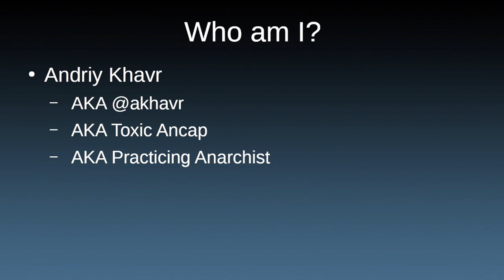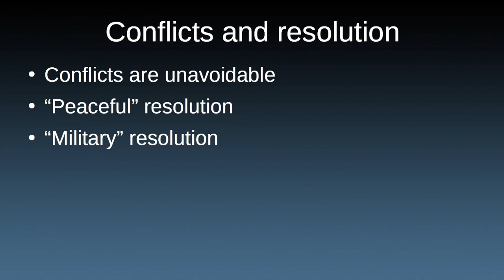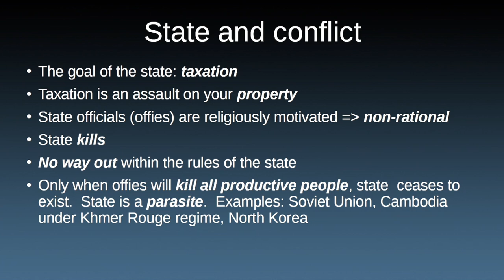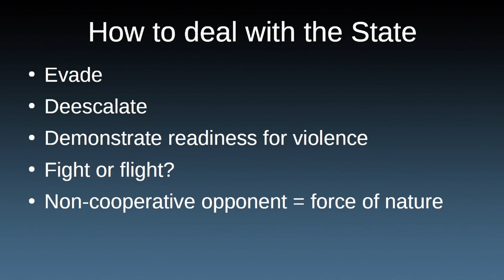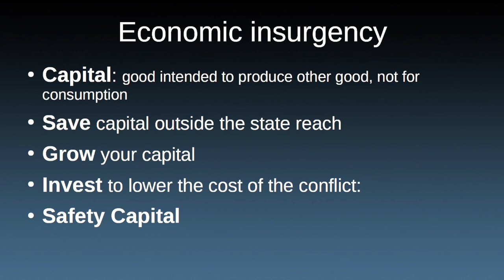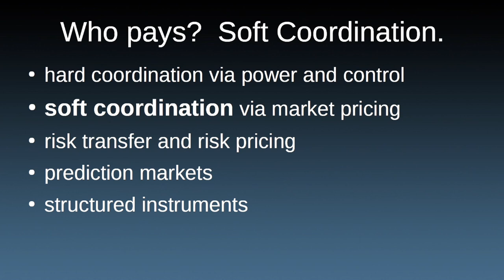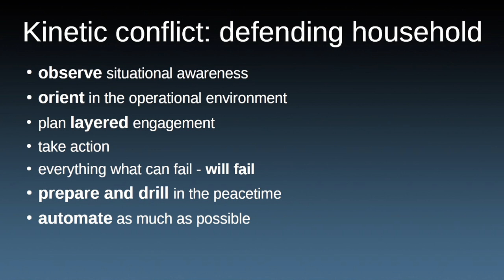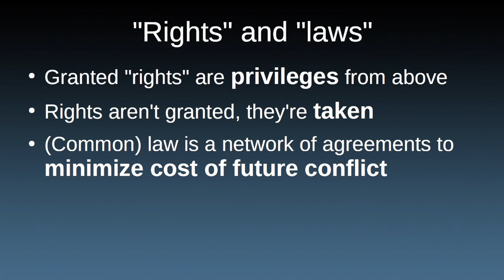Andriy Khavryuchenko - Practicing Anarchism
An introduction to practicing anarchism from ab initio to real life. What is necessary to live free and why. How to build it and challenges in doing so.